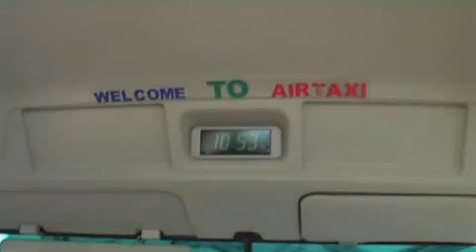Vilamendhoo, a movie in the Maldives part 1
A movie of our trip to Vilamendhoo in January 2008